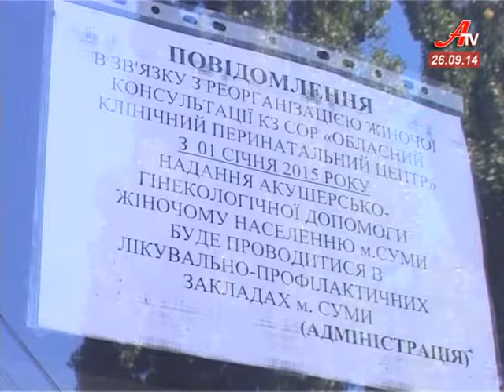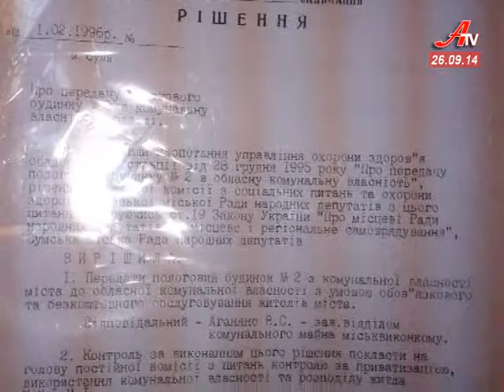Новації реорганізації жіночої консультації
Сумчанки та лікарі жіночої консультації, що при обласному перинатальному центрі на Басах занепокоєні оголошенням, яке днями з’явилося на дверях закладу. Там повідомляється - йде реорганізація і з 1 січня наступного року жінок будуть обслуговувати у медичних закладах міста. Сенс новації з’ясовувала наша знімальна група.